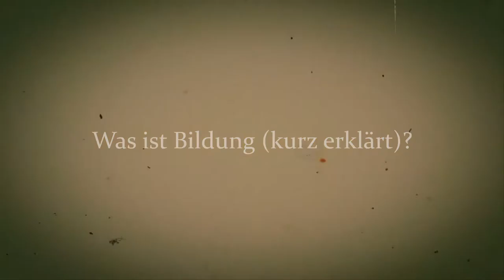?Was ist Bildung? Kurz erklärt... MedienpaedImSchaukelstuhl Bildung mitgedacht | Thomas Knaus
In loser Folge beantwortet der Medienpädagoge und Bildungsinformatiker Professor Dr. phil. Thomas Knaus in ungeschnittenen kurzen Videoclips Fragen aus seinen Vorlesungen, Seminaren und Gesprächen.Es sind Fragen zu seinen Arbeitsbereichen und Themen aus Forschung und Lehre im Bereich der Medienpädagogik, der Bildungsinformatik sowie der universitären Lehrerinnen- und Lehrerbildung. Konkret geht es u. a. um den digitalen Wandel in Bildungseinrichtungen, Schulentwicklung und Medienbildungsentwicklung, Media Literacy und Digital Literacy, medienpädagogisches Making, Wissenschaftstheorie und Qualitative Methoden sowie sozialisations- und bildungstheoretische Aspekte des medialen/digitalen Wandels.

// In diesem Video wage ich mich an einen der gaaanz großen Begriffe: Es geht um Bildung. Einen Begriff, zu dem zahlreiche Bücher verfasst wurden, die ganze Bibliotheken füllen, in nur wenigen Sätzen zu erklären ist... defintiv eine Herausforderung – vor allem für einen Erziehungswissenschaftler. Daher gelingt mir das natürlich nur exemplarisch und aus meiner Sicht als Medienpädagoge und Bildungsinformatiker. Als Ausgangspunkt meiner Ausführungen nutze ich ein kurzes Selbstzitat: "Bildung ist ein dynamischer Prozess, der die (selbst-) reflexive Auseinandersetzung des Individuums mit seiner Umwelt beschreibt [...]" (Knaus 2018). Aus Sicht des Medienpädagogen und des Informatikers ist für mich beim Blick auf den Bildungsbegriff und dieses kurze Zitat besonders zentral, dass (digitale) Medien eine Doppelbedeutung in Bezug auf die Auseinandersetzung mit unserer *(Um-)Welt* haben: Einerseits sind sie die Medien, mit denen wir unsere (Um-)Welt wahrnehmen und auch mitprägen; anderseits sind sie aber auch unsere Umwelt selbst. Und das in einem immer umfänglicheren Maße. Diese Doppelbedeutung zeigt, dass Medien einerseits neue Bildungsmöglichkeiten bieten, aber gleichermaßen auch stets neue Bildungsbedarfe mit sich bringen. In der Menschengeschichte, die eine Mediengeschichte ist, war es immer so, dass neue Möglichkeiten immer auch neue Bedarfe erforderten: Deutlich wurde das schon beim Buchdruck: Bücher ermöglichten, dass potentiell alle Menschen Zugang zu Wissen erhielten – was nichts Geringeres als die Demokratisierung des Wissens war. Mit einem Buch konnten Menschen aber nur etwas anfangen, wenn sie alphabetisiert waren. D. h. die Buchkultur erforderte die allgemeine Alphabetisierung – gleichermaßen ermöglichte er sie auch. Wie sollten ohne Bücher Menschen das Lesen und Schreiben erlernen? Daher sind Medien und die Schule sehr eng miteinander verbunden. Wer lesen und schreiben kann, der findet sich in dieser Welt zurecht und kann sich aktiv einbringen. In Bezug auf unsere heutigen Medien ist das genau so, nur, dass es nicht mehr nur um die Schrift geht, sondern auch um das Bild/Bewegtbild (das zunehmend auch konnotative Funktionen in der menschl. Kommunikation übernimmt) sowie um (Computer-) Code, Algorithmen und Daten, die durch technologische Prinzipien geprägt sind und die über digitale Medien unsere Kommunikation und unser Miteinander mit-prägen. Gesellschaftliche Handlungsfähigkeit bedeutet heute also, diese "Codes" – von der Schrift, über das Bild bis zum Computercode – verstehen zu können und Mediensysteme, wie auch technische/informatische Prinzipien, grundlegend nachvollziehen zu können und (im Idealfall) auch mit-gestalten zu können. Und all das ist (Medien-)Bildung!

Zum Weiterlesen empfehle ich Ihnen folgende (frei zugängliche) Artikel, in denen Ihnen u. a. auch das Zitat wiederbegegnen wird:
Knaus, Thomas (2018): [Me]nsch – Werkzeug – [I]nteraktion – Theoretisch-konzeptionelle Analysen zur ‚Digitalen Bildung‘, In: MedienPädagogik, S. 1–35, DOI 31/2018
Knaus, Thomas (2020): Von medialen und technischen Handlungspotentialen, Interfaces und anderen Schnittstellen, In: Knaus/Merz (Hrsg.): Schnittstellen und Interfaces – Digitaler Wandel in Bildungseinrichtungen (Bd 7), kopaed, S. 15–72,